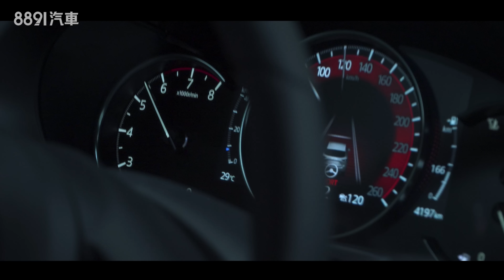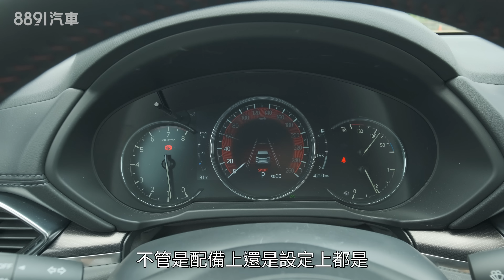艾咪的神秘任務！Mazda CX-5 2.5T Sport Edition真的夠Sport嗎？｜8891汽車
Mazda CX-5小改後導入新動力，原本的2.5L自然進氣換成了動力更大的2.5L渦輪增壓引擎，同時也加入了強調運動氛圍的Sport Edition車型，但一輛家用休旅真的能夠滿足熱血駕駛的需求嗎？

《8891車壇聊天室》在這裡我們看車也看時事，從用大眾的角度出發由專業的觀點切入，檢視你我最關注的當今車壇動態，結合實驗與各方專家意見，不人云亦云，陪你一起聊聊那些你該知道的大小事！

8891汽車從消費者角度出發，針對選車時可能影響決策的權衡重點，簡潔明瞭，實話實說，站在你的角度幫你選車 !